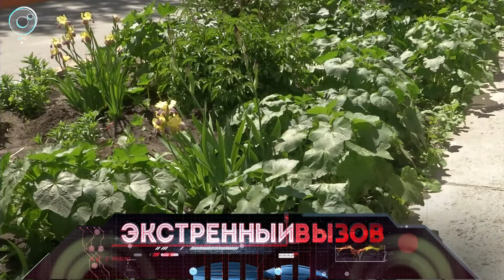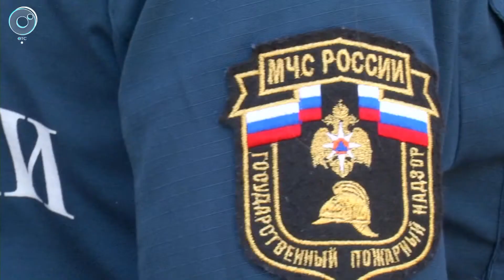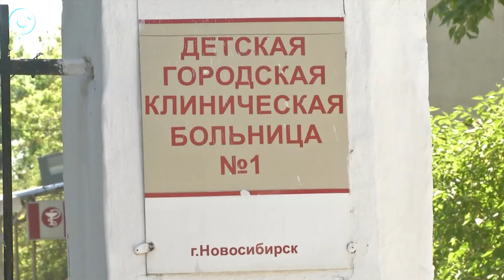Экстренный вызов: 05 июня 2017